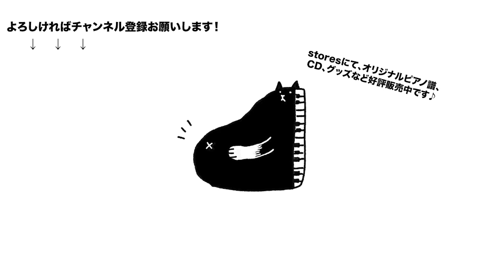Private Eyes / Daryl Hall & John Oates Covered by KSH (Kaisei Hamasaki,Sachiko Wakamori&Kanako Hara)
2022.6.4
Youtube Live「はら八分目」より
KSHで、Private Eyes / Daryl Hall & John Oates

演奏、アレンジ
KSH
Guitar,Cho 浜崎快声 Kaisei Hamasaki
Percussion,Vo 若森さちこ Sachiko Wakamori
Keyboard,Cho はらかなこ Kanako Hara

会場Tokyo Guest House Oji Music Lounge

全体のライブ動画はこちら！

はらかなこ Pianist&Composer
(はらかなこYoutube Live「はら八分目」毎週金曜日夜生放送中！)

hi-lites (Vo.Per若森さちこ&Gt佐藤大剛)
▷Official HP
こちらからCD&グッズをご購入いただけます!!

Be. (Gt浜崎快声&Gt佐藤"じーけん"健治)
▷Official HP
こちらからCDもご購入いただけます!!